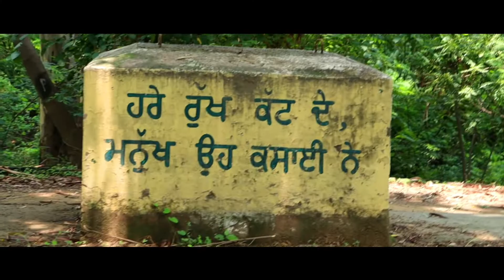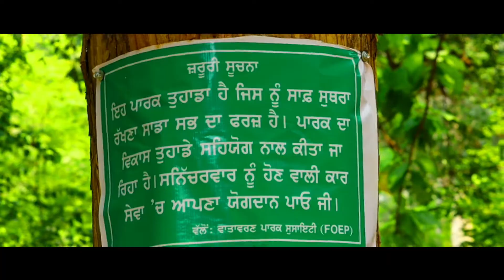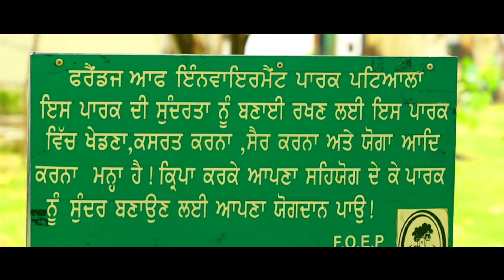Life || Ashu Bazidpur Wala || Daily Vlog || 24 July 2019 || Tarsem Jassar || Youtube Original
Hey Beautiful People's That Is My Official YouTube Channel 💯 .

In All Videos I Introduced About My Self Or My Thinks . Story's Concept Not Written But Yeah That Is In My Mind Save Nd All Vlogs Are Not Scripted 😡 .

I Love Treveling Too Much On Bike Train Bus Etc Nd Video Editing Is My Passion Not My Aim 👑👟👓⌚👔👕👖 .

I Respect Or Love My Mom Dad Or My Two Sisters From Bottom Of My Heart ❤ .

Thanks For Read This You Are All Close To My Life Because I'm There With Your Spot Or Blessings 😢❤💙💚💛💜 .